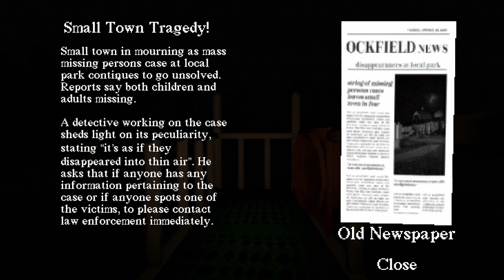Nothing bad has ever happened in a playground | Slide In The Woods | Part 1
In this stream, I play the inde horror game called Slide In The Woods that is available for free on Itch.io. It is a very unique concept that was well executed and it is a good game that I enjoyed playing.